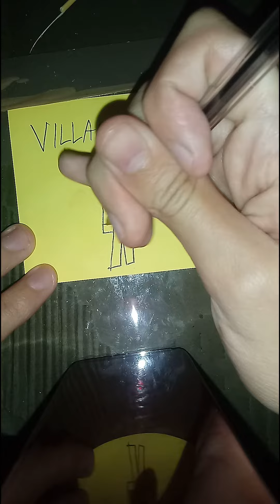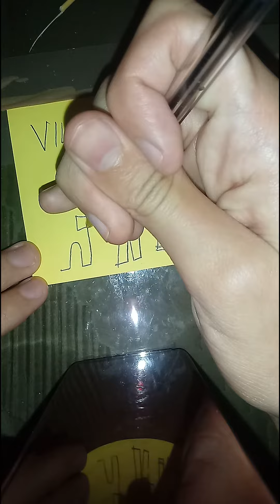How to Draw Villager News characters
Music name: I don't know